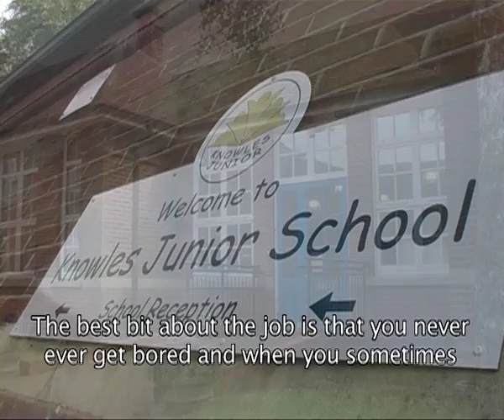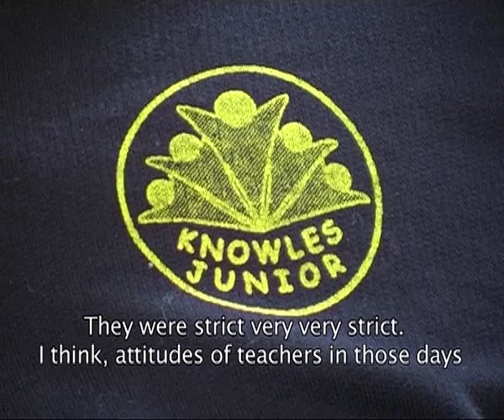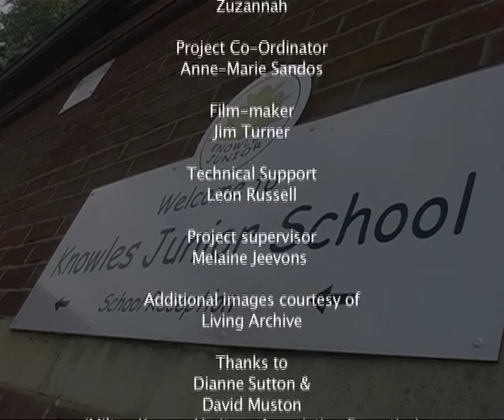Knowles School Old and New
Students of Knowles School made a film.  They talked to teachers and pupils about the changes at the school.The film was part of the Young Heritage Hunters Project organised by Milton Keynes Heritage Association and funded by the Heritage Lottery Fund.